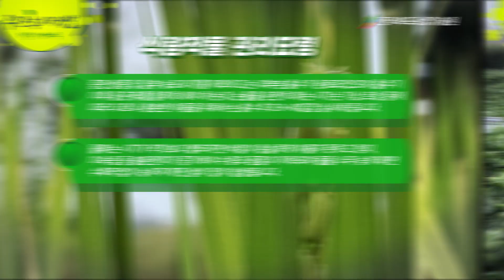주간농사정보 [ 8월 다섯째주 ]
8월 다섯째주
식량작물 관리
밭작물 관리
채소 관리
과수 관리
가축 관리